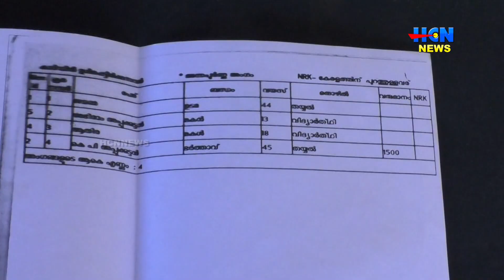തയ്യല്‍ തൊഴിലാളികള്‍ക്ക് കാര്‍ഷിക കടാശ്വാസം ലഭ്യമാകുന്നില്ലെന്ന് ആരോപണം.